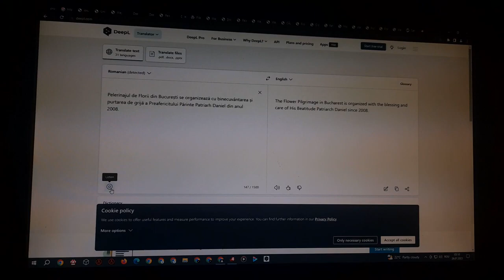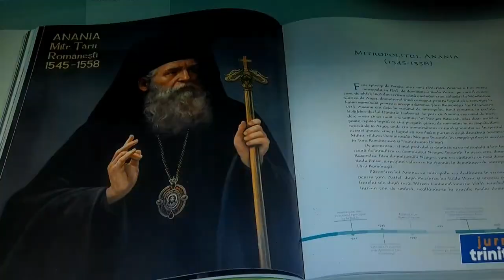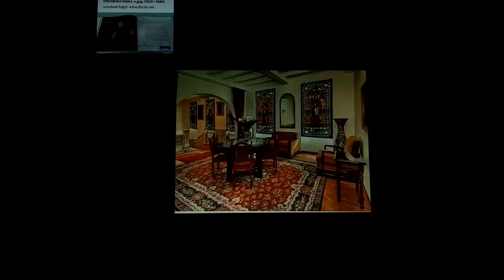Trinitas TV Icoana Punerea în Mormânt Noaptea Sfânta și Marea Sâmbătă (1)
MĂNĂSTIREA RADU VODĂ CATEDRALA MITROPOLITANĂ SFÂNTUL SPIRIDON NOU PARACLIS PATRIARHAL CASA TRIMITUNDA PARACLISUL UNIVERSITAR SFÂNTA ECATERINA FACULTATEA DE TEOLOGIE ORTODOXĂ DIN BUCUREȘTI COMISIA DE RECEPȚIE CENTRUL SOCIAL CULTURAL IUSTIN PATRIARHUL STUDIOUL TRINITAS TV CATEDRALA NAȚIONALĂ DEMISOLUL CATEDRALEI NAȚIONALE TABLOURI ORIGINALE ALE MITROPOLIȚILOR ȚĂRII ROMÂNEȘTI ȘI PATRIARHILOR BISERICII ORTODOXE ROMÂNE SFÂNTUL IERARH IACHINT HARITON ANTIM ATANASIE IEREMIA TEODOR EFTIMIE I IOSIF MACARIE I ILARION I SFÂNTUL IERARH NIFON PATRIARHUL CONSTANTINOPOLULUI SFÂNTUL CUVIOS IERARH MAXIM BRANCOVICI MACARIE AL II-LEA ILARION II-LEA TEODOR II-LEA MITROFAN I VALARAM I ANANIA EFREM DANIIL I EFTIMIE II-LEA EFTIMIE AL III-LEA NECTARIE MIHAI LUCA DIN CIPRU GRIGORIE I TEOFIL IGNATIE SÂRBU ȘTEFAN I TEODOSIE VARLAAM ANTIM DANIIL ȘTEFAN II NEOFIT CRETANUL GRIGORIE COSMA FILARET IGNATIE DOSITEI I DIONISIE LUPU GRIGORIE DASCĂLUL NEOFIT II NIFON CALINIC GHENADIE PETRESCU IOSIF GHEORGHIAN ATANASIE MIRONESCU CONON ARĂMESCU DONICI PATRIARHII MIRON CRISTEA NICODIM MUNTEANU JUSTINIAN MARINA IUSTIN MOISESCU TEOCTIST ARĂPAȘU ȘI PREAFERICITUL PĂRINTE PATRIARH DANIEL A FOST PICTORII DIMITIRI MURAHOVSCHI VICTOR FRIMU VALENTIN CEBOTARI ȘI RADU NEGRU CASA SFÂNTUL APOSTOL IOAN CLĂDIREA SFÂNTULUI SINOD AL BISERICII ORTODOXE ROMÂNE CASA SFÂNTUL APOSTOL PAVEL CLĂDIREA CENTRULUI DE PRESĂ BASILICA AL PATRIARHIEI ROMÂNE ALTARUL DE VARĂ AL CATEDRALEI NAȚIONALE BISERICA SFÂNTUL NICOLAE VLĂDICA DEALUL MITROPOLIEI DEALUL PATRIARHIEI CATEDRALA PATRIARHALĂ INTERIORUL CATEDRALEI PATRIARHALE PALATUL PATRIARHIEI CORTUL BUCURIEI AULA MAGNA TEOCTIST PATRIARHUL SALA EUROPA CHRISTIANA HOLUL PALATULUI PATRIARHIEI TABLOURI ORIGINALE A PORTRETE AL DOMNITORI AL FANARIOȚI ȘI AL PATRIARHILOR BISERICII ORTODOXE ROMÂNE A FOST PICTORUL ION VASILUȚĂ DE LA ARGEȘ SALA CONVENTUS SALONUL AXIOS SALONUL DIGNITAS SALA CONSILIUM SALONELE SANCUTS APOSTOLUS ANDREAS DIONYISUS EXIGUUS IOHANNES CASSIANUS SANCTUS NICETA REMESIANAE EPISCOPUS PRINCEPS STEPHENUS MAGNUS SANCTA PARASCHEVA SALA COLOCVIUM NOU SEDIU TRINITAS TV PORTRETUL PREAFERICITUL PĂRINTE PATRIARH DANIEL A FOST PICTORUL ION VASILUȚĂ DE LA ARGEȘ SALA DE RECEPȚII FESTIVITAS CLOPOTNIȚĂ CLOPOTELE CATEDRALEI PATRIARHALE REȘEDINȚA PATRIARHALĂ DEMISOLUL REȘEDINȚEI PATRIARHALE SALONUL SFINȚILOR ROMÂNI SALONUL MITROPOLIȚILOR TABLOURI REALIZATE DE PICTORII VASILE RADEANU ȘI ION VASILUȚĂ DE LA ARGEȘ LA CEREREA PREAFERICITUL PĂRINTE PATRIARH DANIEL A FOST PICTORUL ION VASILUȚĂ DE LA ARGEȘ TABLOURILE ULEI ALE MITROPOLIȚILOR ȚĂRII ROMÂNEȘTI ȘI PATRIARHILOR BISERICII ORTODOXE ROMÂNE SFÂNTUL IERARH IACHINT HARITON ANTIM ATANASIE IEREMIA TEODOR EFTIMIE I IOSIF MACARIE I ILARION I SFÂNTUL IERARH NIFON PATRIARHUL CONSTANTINOPOLULUI SFÂNTUL CUVIOS IERARH MAXIM BRANCOVICI MACARIE AL II-LEA ILARION II-LEA TEODOR II-LEA MITROFAN I VALARAM I ANANIA EFREM DANIIL I EFTIMIE II-LEA EFTIMIE AL III-LEA NECTARIE MIHAI LUCA DIN CIPRU GRIGORIE I TEOFIL IGNATIE SÂRBU ȘTEFAN I TEODOSIE VARLAAM ANTIM DANIIL ȘTEFAN II NEOFIT CRETANUL GRIGORIE COSMA FILARET (PE PERETELE DE NORD) IGNATIE DOSITEI I DIONISIE LUPU GRIGORIE DASCĂLUL NEOFIT II NIFON CALINIC GHENADIE PETRESCU IOSIF GHEORGHIAN ATANASIE MIRONESCU CONON ARĂMESCU DONICI PATRIARHII MIRON CRISTEA NICODIM MUNTEANU JUSTINIAN MARINA IUSTIN MOISESCU ȘI TEOCTIST ARĂPAȘU (PE PERETELE DE SUD) CAMERE ALE IERARHILOR HOLUL CENTRAL ICOANA MÂNTUITORULUI IISUS HRISTOS TABLOURI ALE IERARHILOR SAMUIL MICU KIEIN ATANASIE MIRONESCU SFÂNTUL CALINIC DE LA CERNICA NEOFIT CRETANUL NIFON NICORESCU ȘI IOSIF GHEORGHIAN SALONUL JUSTINIAN PATRIARHUL MUZEUL PATRIARHIILOR ROMÂNIEI SALA SINODALĂ SALONUL TEOCTIST PATRIARHUL SALONUL IUSTIN PATRIARHUL SALONUL MIRON PATRIARHUL SALONUL SCALA SALA FELICITAS CASA TABOR CASA IERIHON CASA SFÂNTA CUVIOASĂ PARASCHEVA CABINETUL PATRIARHAL CHILIA MEMORIALĂ PĂRINTELE CLEOPA ILIE BIROURILE SERVICIULUI BUNURI CAMERA HIDROFOT ALTARUL DE VARĂ CURTEA INTERIOARĂ PARACLISUL SFÂNTUL GRIGORIE LUMINĂTORUL PARCUL GRĂDINA MAICII DOMNULUI PARACLISUL ISTORIC SFÂNTUL MARE MUCENIC GHEORGHE AL REȘEDINȚEI PATRIARHALE CENTRUL SOCIAL CULTURAL SFÂNTUL APOSTOL ANDREI ȘI ALBUMUL FOTOGRAFIC PATRIARHII JUSTINIAN MARINA TEOCTIST ARĂPAȘU, SAU PREAFERICITUL PĂRINTE PATRIARH DANIEL, LA DUMINICA FLORIILOR SĂPTĂMÂNA SFINTELOR PĂTIMIRI DENIA CELOR 12 DE EVANGHELII ȘI DENIA PROHODULUI DOMNULUI SĂRBĂTOAREA SFINTELOR PAŞTI, LA CATEDRALA MITROPOLITANĂ ȘI REȘEDINȚA MITROPOLITANĂ DIN IAȘI CATEDRALA PATRIARHALĂ ȘI REȘEDINȚA PATRIARHALĂ ÎN ANII 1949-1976, 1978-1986, 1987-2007 ȘI 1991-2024.